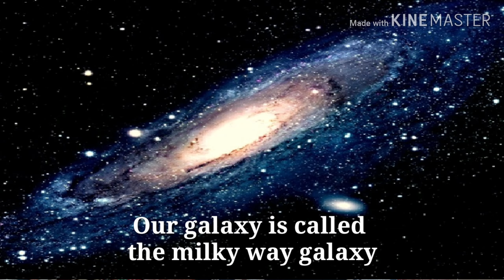The black hole in English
In this video you'll get some information about the black hole in simple, interesting and uncomplicating way.